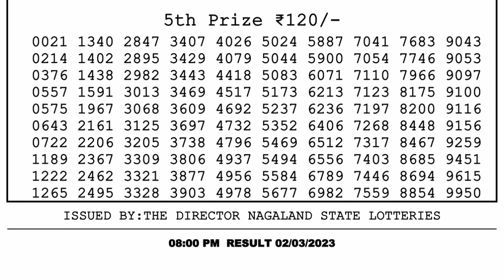Nagaland Lottery Sambad Live 8pm 02.03.23